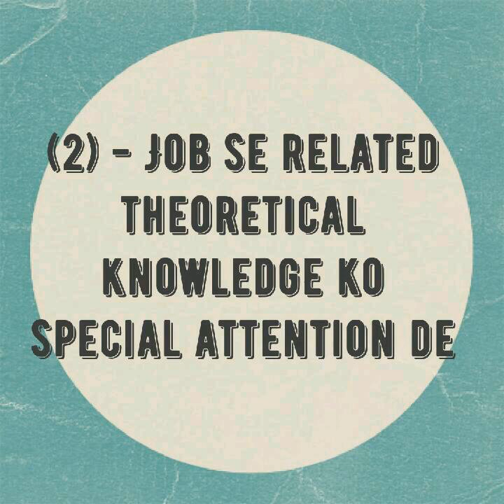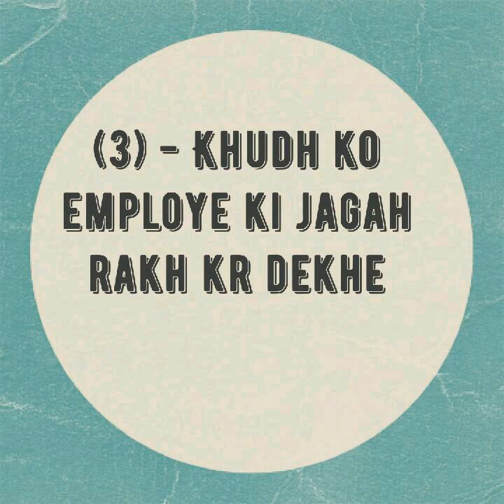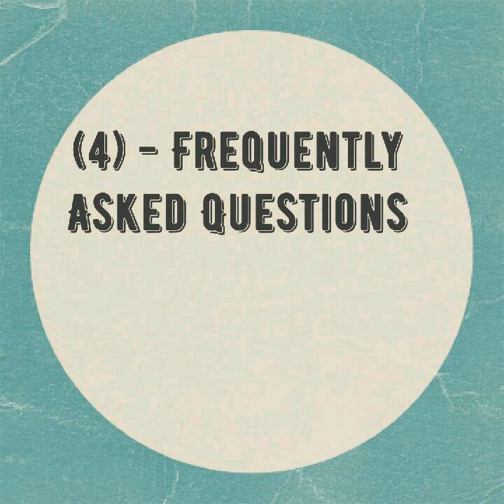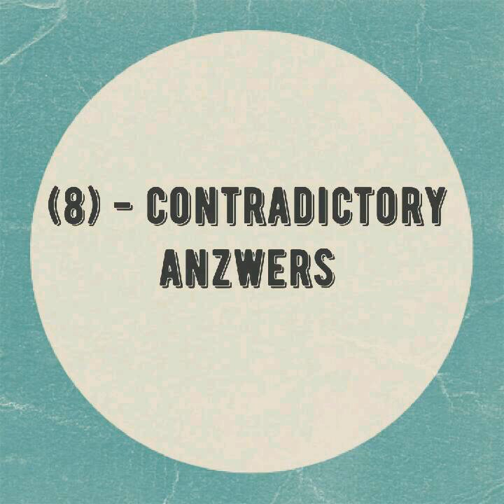Job Interview Tips